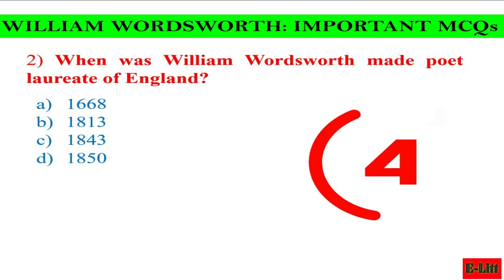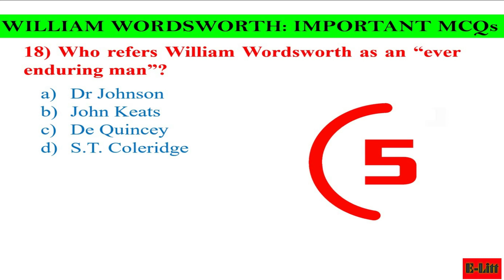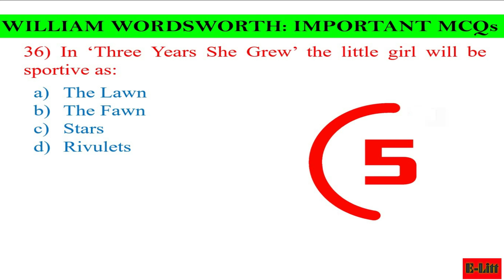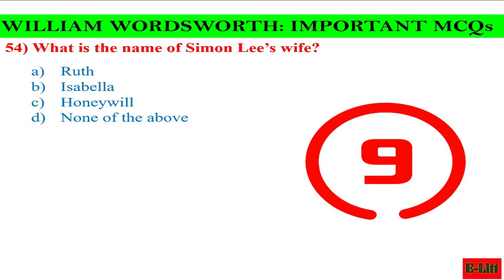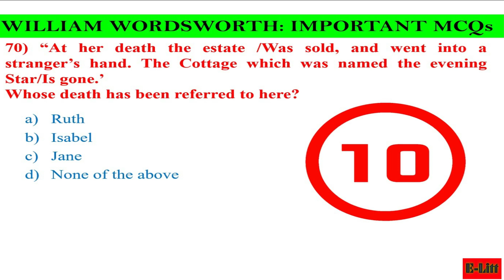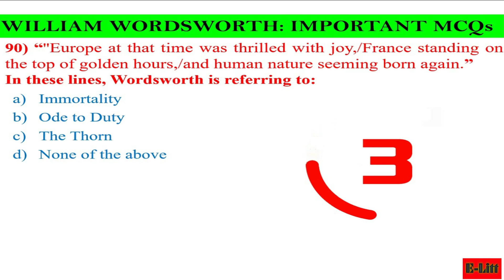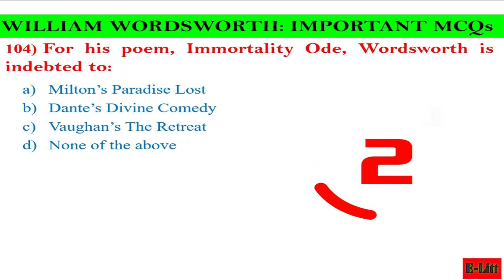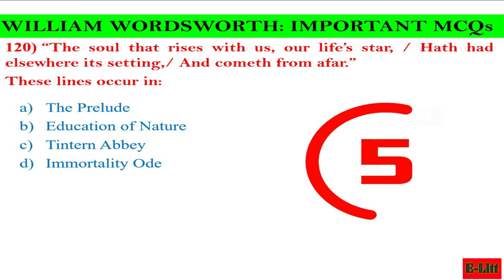WILLIAM WORDSWORTH: QUICK REVISION : 120 MCQS